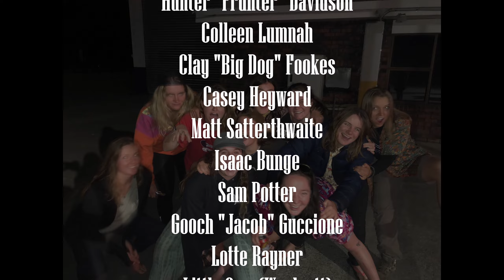OUCC | Murchison 2023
In this installment of the OUCC show, our brave punters ventured deep into the heart of the mighty (wet) Tasman region. A little rain, however, never deterred a kOUCC, and stoke was high as we ran the stouts in and around Murch. The rain let up just as we departed our favourite small town, with sunshine and rainbows blessing the few who chose to huck Maruia (falls, not the hot pools (Zane)). We finished up at Hurunui, where Mitch expertly navigated his raft into a perfectly raft-sized hole to test his punters' grip strength (F grades for Megan and Anna). All in all, a stellar trip filled with stellar folk and stellar whitewater. See ya next year Murch.